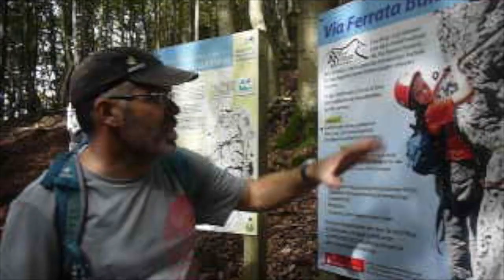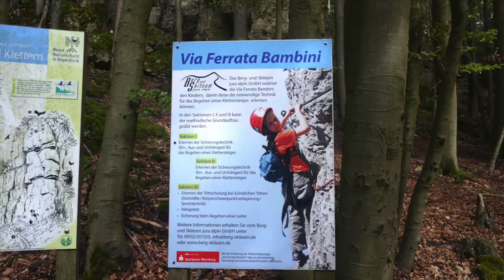Klettersteig für Kinder: Via Ferrata Bambini in der Hersbrucker Schweiz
Ein Klettersteig für Kinder! Dazu braucht Ihr nicht in die Alpen fahren, sondern in der Hersbrucker Schweiz (geographisch grob gesagt bei Nürnberg) können sich die Kinder ins Stahlseil einklinken. Der Klettersteig für Kinder ist in drei sinnvolle Sektoren eingeteilt und hat die Schwierigkeitsgrade B/C. Griffe und Tritte sind speziell auf die Körpergröße ausgelegt. Kinderoutdoor.de wir sind wirklich mit den Kindern draußen unterwegs. Ein Klettersteig für Kinder! Dazu braucht Ihr nicht in die Alpen fahren, sondern in der Hersbrucker Schweiz (geographisch grob gesagt bei Nürnberg) können sich die Kinder ins Stahlseil einklinken. Der Klettersteig für Kinder ist in drei sinnvolle Sektoren eingeteilt und hat die Schwierigkeitsgrade B/C. Griffe und Tritte sind speziell auf die Körpergröße ausgelegt. Kinderoutdoor.de wir sind wirklich mit den Kindern draußen unterwegs.